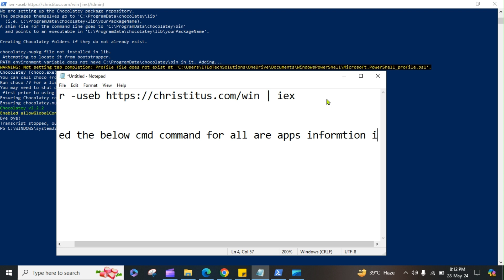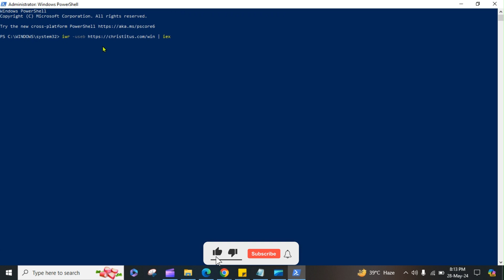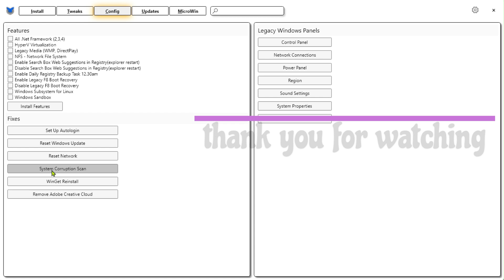Stop Windows Spying || oqo shutUP is a free antispy tool for windows 10 and 11 !!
Best anti-spy tool -oqo shutUP is a free antispy tool for windows 10 and 11
windows 10,free antispy tool for windows 10 and windows 11,
windows 11,windows,windows 10 spying,windows 10 privacy settings,windows 10 privacy,how to stop windows 10 spying on you,windows 10 tips and tricks,how to optimize windows 10 for gaming,best free anti spyware for windows 10,best windows tools,where is tools on windows 10,where is the tools menu on windows 10,windows 11 privacy tool,windows spying,spybot anti-beacon for windows 10